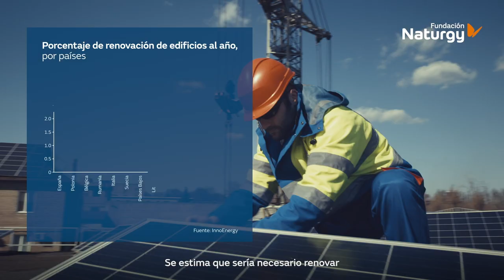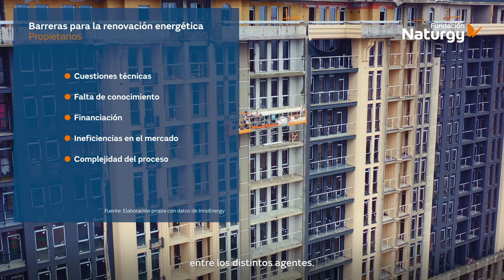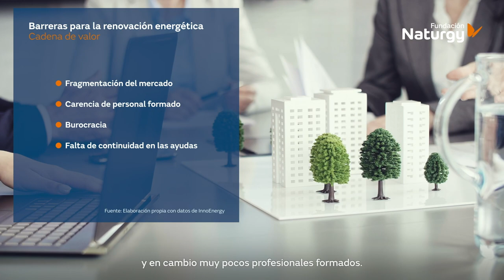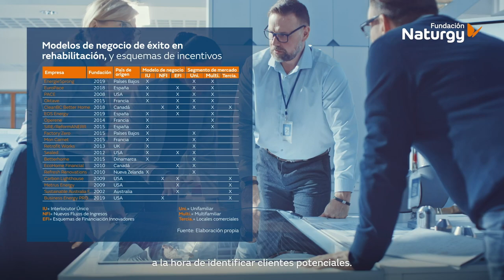Estudio: Iniciativas y modelos de negocio para la rehabilitación de edificios.Una comparativa global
Los edificios son responsables del 40% del consumo de energía de la UE, del 36% de las emisiones de CO2 y del 55% del consumo de electricidad, por lo que es un sector crucial para la consecución de los objetivos europeos en materia de clima y energía con la reducción de las emisiones y el ahorro de energía. Fundación Naturgy presenta el estudio "Iniciativas y modelos de negocio para la rehabilitación de edificios. Una comparativa global "por parte de los autores Lucienne Krosse y Mikel Lasa de InnoEnergy.